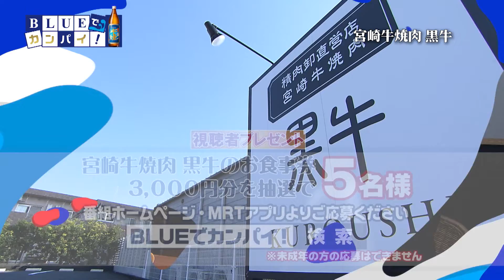2022年12月8日（木）放送宮崎放送「BLUEでカンパイ！」#209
2022年12月8日（木）放送
「宮崎牛焼肉 黒牛」